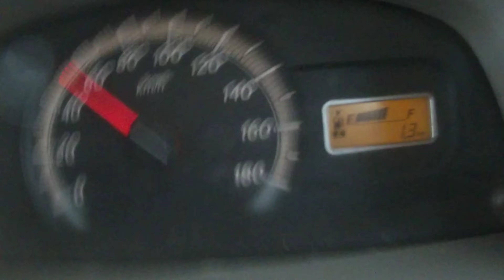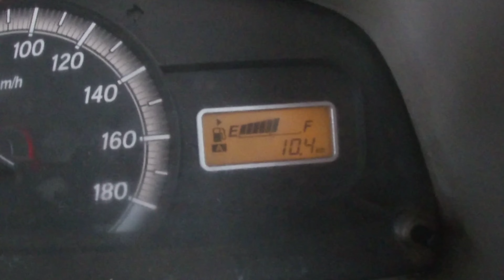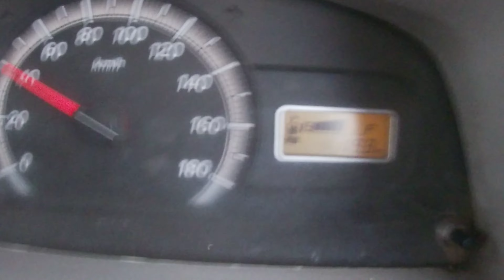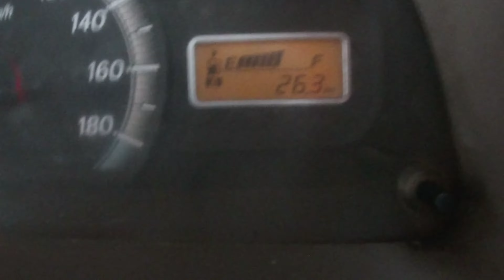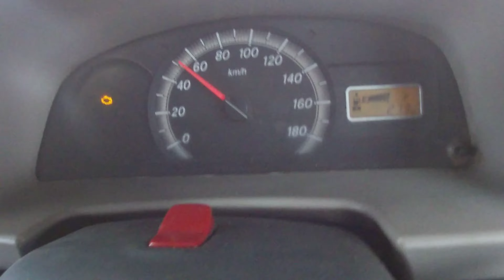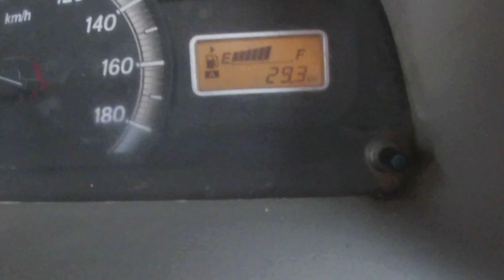1 किलो सीएनजी कितना औसत deti ha ll 1kg cng kitna evreage deti he cng car eeco me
Eeco 1kg cng par kitna evreage nikal ti he ll eeco cng gadi pe kitna evreage degi ll